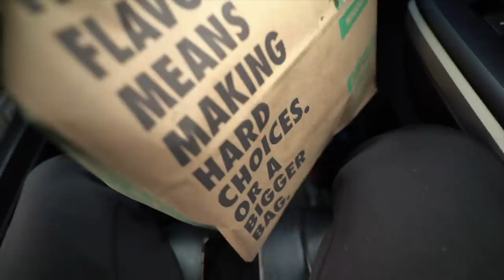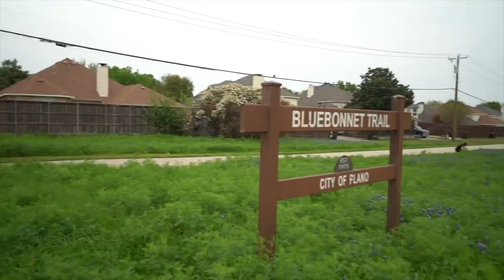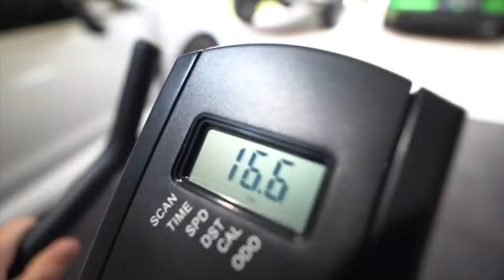SOCIAL DISTANCING AT IT’S FINEST! (Texas quarantine)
Devin and I bought a new piece of home workouts equipment, grab some coffee and hit the ponds in this jam packed daily style vlog pond hopping and at the FINAL 4th pond we get some good sized bass on the golf course and then head back for a late night home workout!! Enjoy